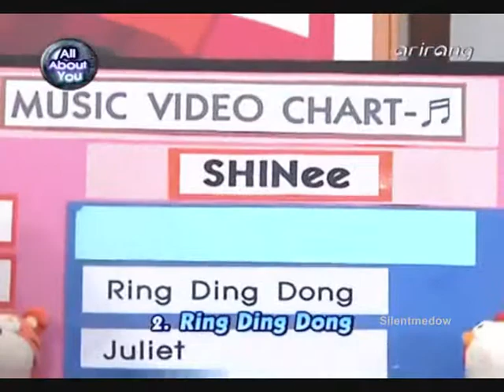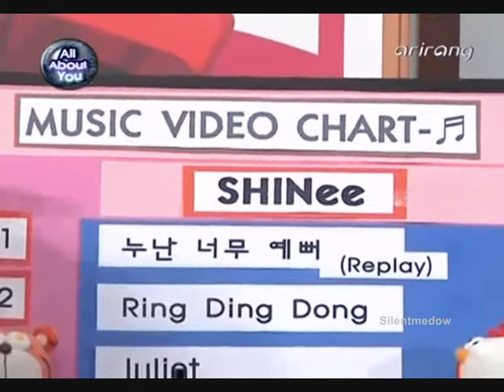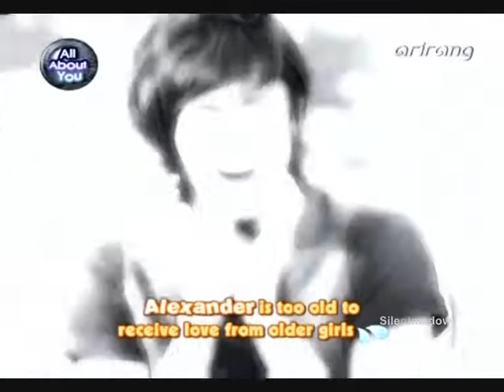U-Kiss 유키스 100915 Pops In Seoul Part 2 {SHINee}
- U-KISS COMPLETE cuts of Pops In Seoul!
- The star for the week: SHINee